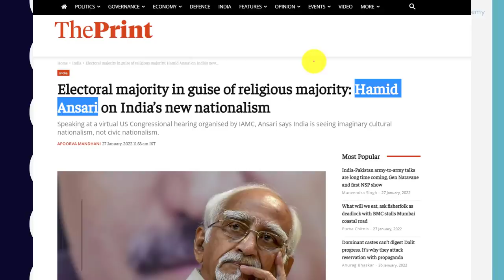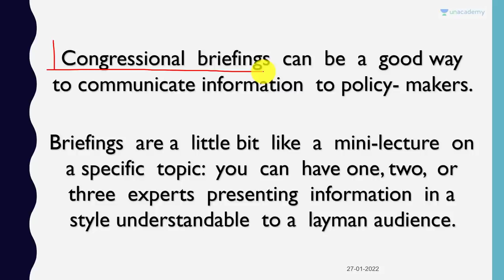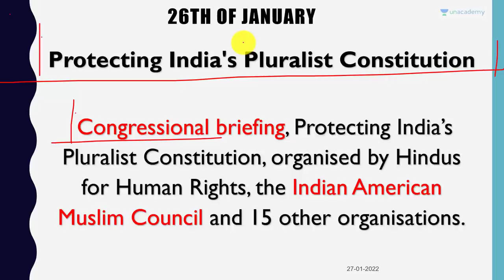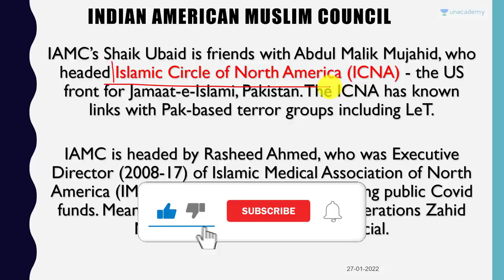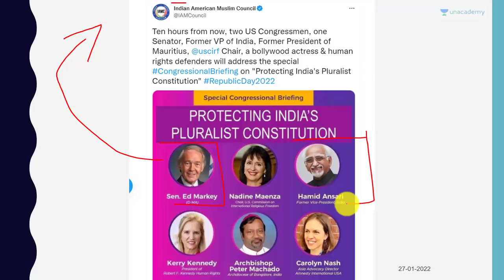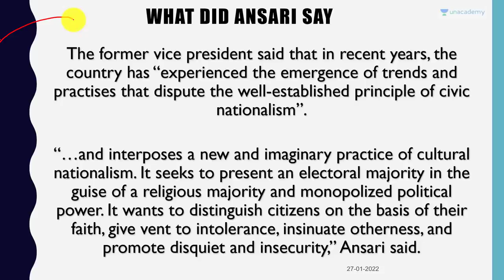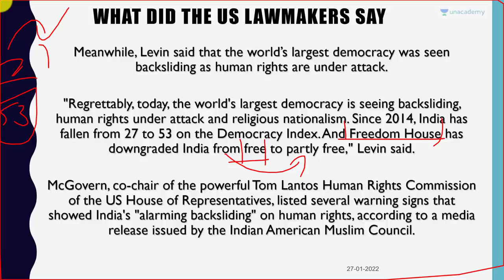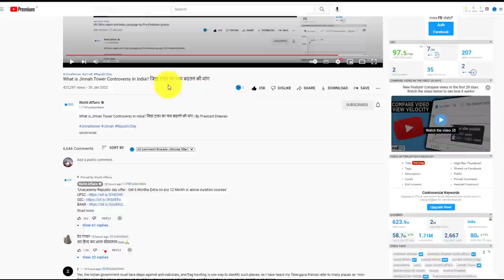Hamid Ansari controversy | India's Criticism with US Lawmakers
Hamid Ansari controversy | India's Criticism with US Lawmakers | By Prashant Dhawan

Unacademy Subscription Benefits:

1. Learn from your favourite teacher
2. Dedicated DOUBT sessions
3. One Subscription, Unlimited Access
4. Real-time interaction with Teachers
5. You can ask doubts in the live class
6. Limited students
7. Download the videos & watch offline